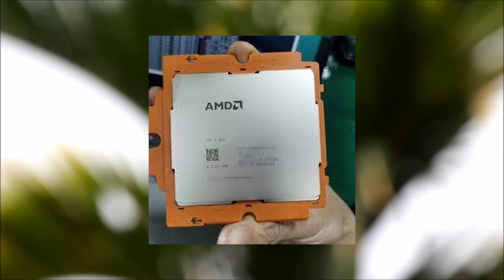New, high-resolution AMD EPYC Genoa and SP5 platform pictures showcase the CPU's massive size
Last year we reported that AMD’s next-generation data center CPUs, the EPYC “Genoa” series, are set to pack up to 96 cores, 192 threads, and 12-channel DDR5-5200 memory. Recent reports seem to confirm these numbers. Now, thanks to @Yuuki_AnS, we have a set of photos of the EPYC Genoa, the SP5 platform with the LGA 6096 socket, and a heatsink.

Looking at the photos, one thing is abundantly clear: EPYC Genoa is not a small chip. The CPU is massive and for good measure, as it will pack so many cores. The heatsink is equally proportioned and has eight Torx screws with four copper heat pipes. The SP5 platform (LGA 6096) featured in the pictures will be the platform for the new EPYC CPUs moving forward.